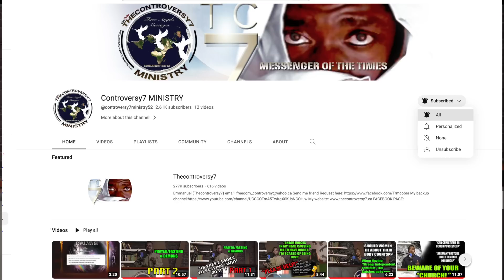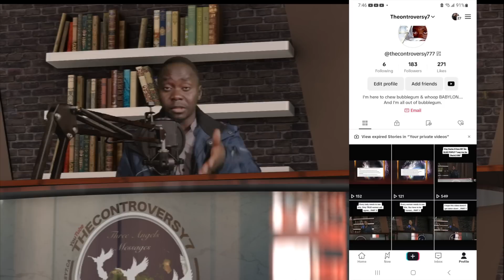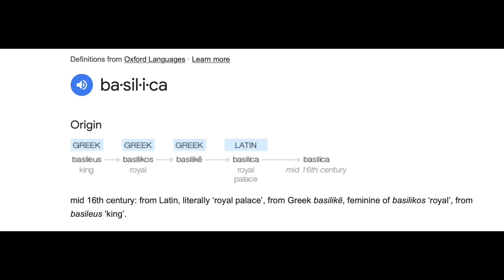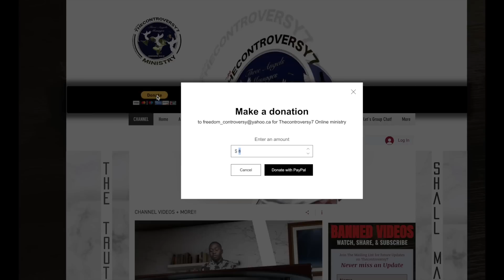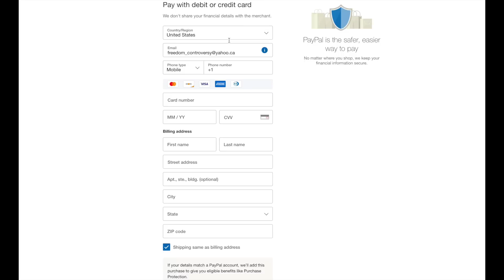Is America's OVAL OFFICE & POPE's Basilica deep rooted in VATICAN's REPTILIAN ORIGINS/ Serpent Seed?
Recipient Name: Thecontroversy7 Ministry   Ph: (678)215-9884
Name: Emmanuel Lokonga
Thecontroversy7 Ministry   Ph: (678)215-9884